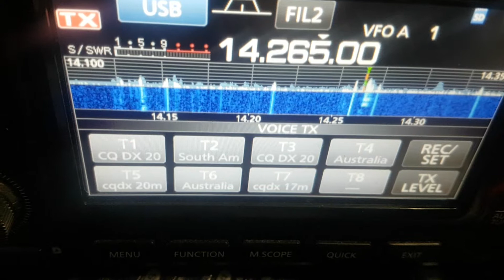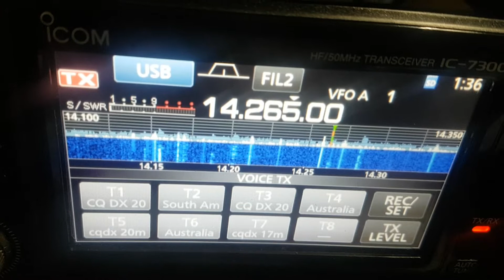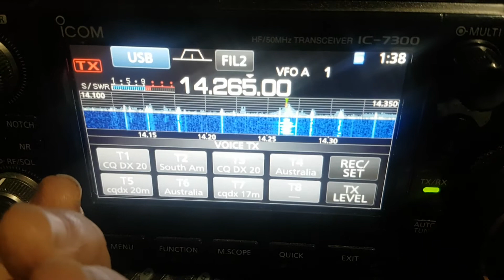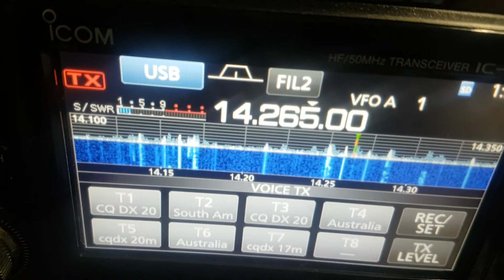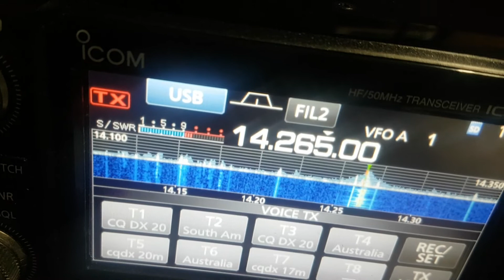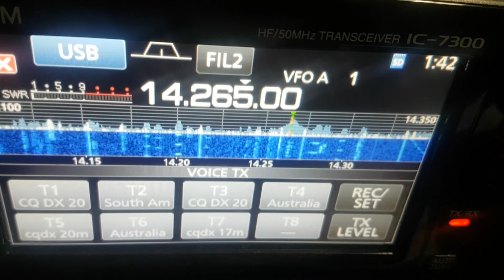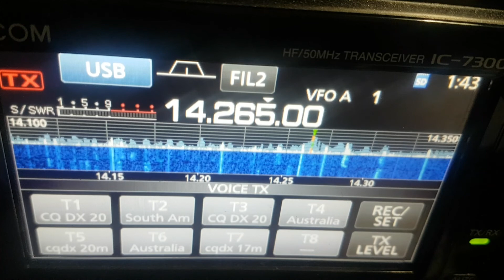VK6GC - 9H5BZ - 9H5JO working Long Path over Central America 18.03.21